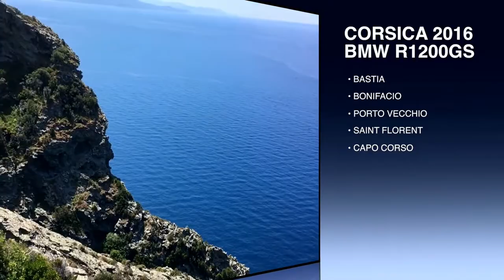Tour della Corsica con BMW R1200GS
Fabio Rossello, Lorena Reynoso